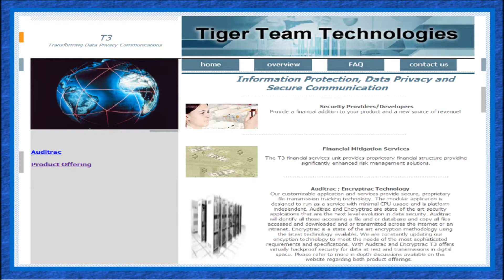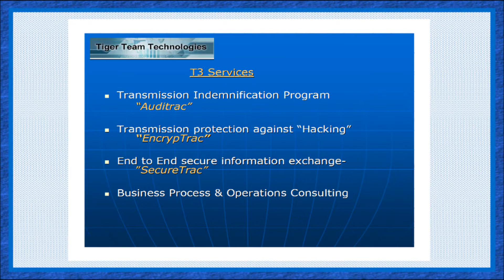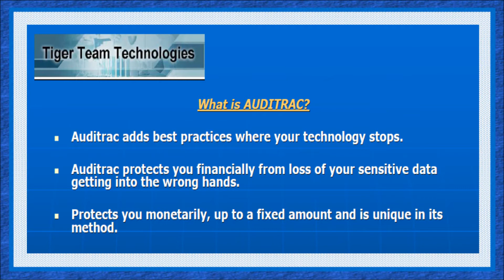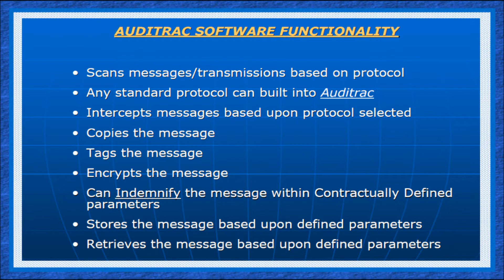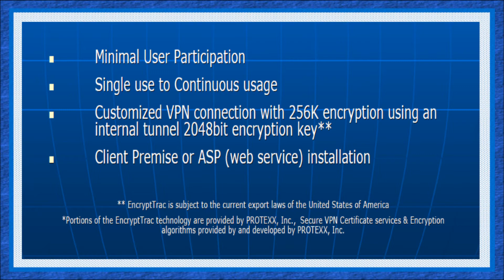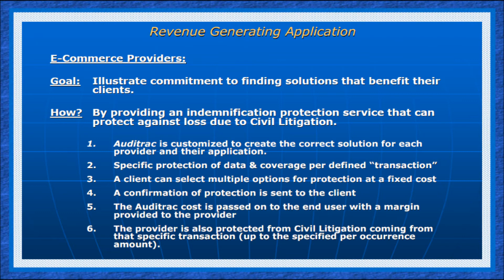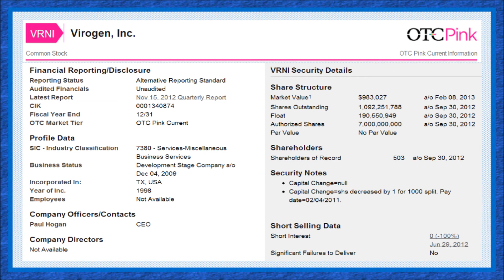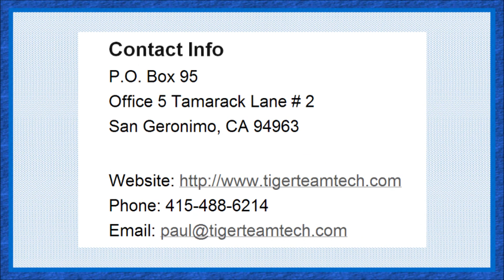VRNI - Virogen, Inc.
Virogen, Inc. ~ Business Summary:

Virogen, Inc., through its subsidiary, Tiger Team Technologies "T3", provides risk management services for security and liability protection of data security breaches. The company offers information protection, data privacy, and secure communication services.

It provides financial mitigation services, such as proprietary financial structure providing risk management solutions. The company?s services comprise Auditrac, a transmission indemnification program that protects in the event of litigation, HIPAA compliance, indemnification protection, indemnification for e-commerce transactions, and sensitive information; EncrypTrac for transmission protection against hacking; SecureTrac, an end to end secure information exchange; and business process and operations consulting services. It serves medical service providers, financial services firms, brokerages and currency transaction platforms, consumer credit card companies, banking entities, retailers, defense, and government related operations.